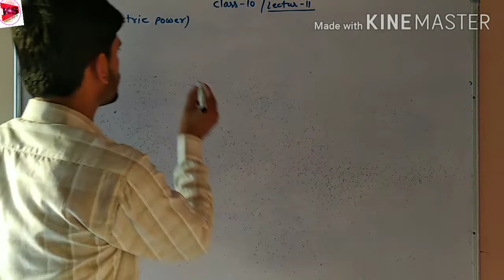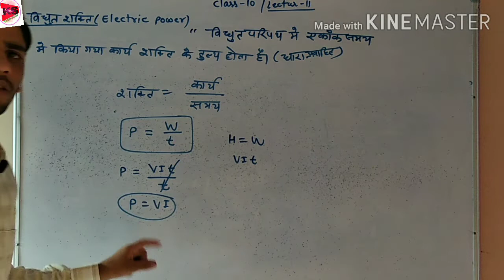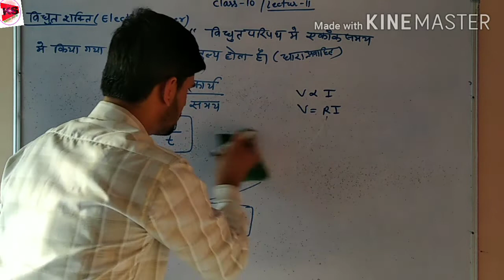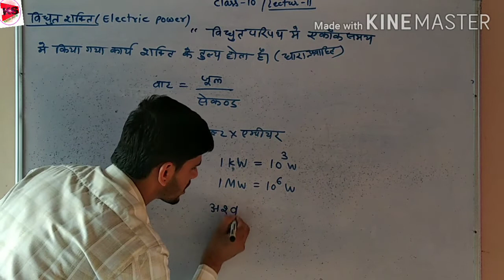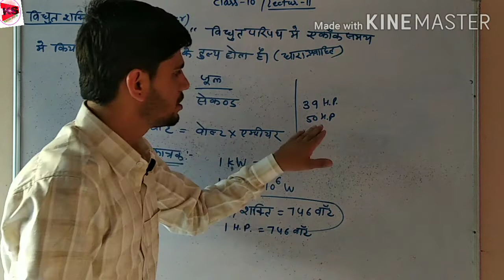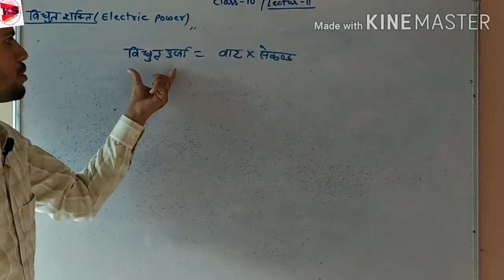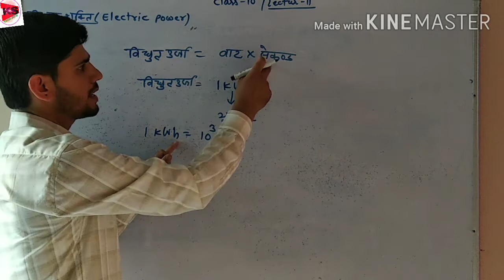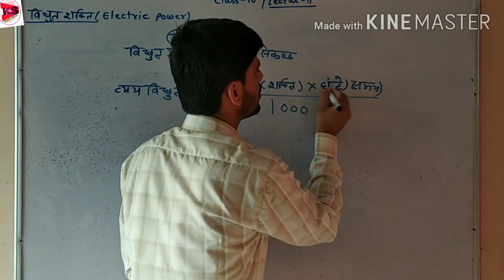Electric power /विधुत शक्ति class 10 physics part-11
in this video we study about the electric power of circuit.we know any object done work with respect to time than called power.
unit of power is J/ s  and volt×ampear also.
1H.P. = 746w